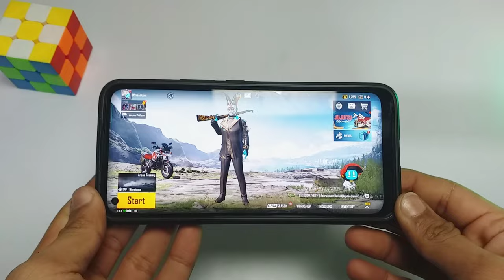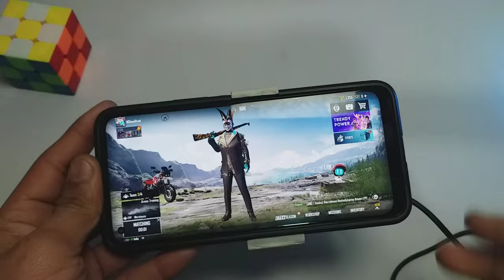How To Make Mobile Cooling Fan🥶😍|How to make mobile cooler at home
👋Hello Friends-

1, Small CPU Fan Patches Link ⬇️

XCLUMA Raspberry PI 3 CPU Fan Cooling Fan for Acrylic CASE Support Model B Plus B+ PI 2 PI 3

Your Questions 🔽
how to make
how to make a mobile cooler
how to make mobile cooling fan
how to make mobile cooling fan at home
how to make mobile cooling system at home
mobile cooling system
mobile cooler fan for gaming
mobile cooler for pubg
how to make mobile cooler at home
how to make mobile cooler for pubg
kese bnaye
How To Make Smartphone Cooling Fan
homemade smartphone cooling fan
how to make cooling fan for mobile gaming